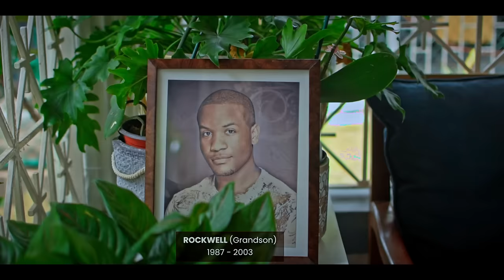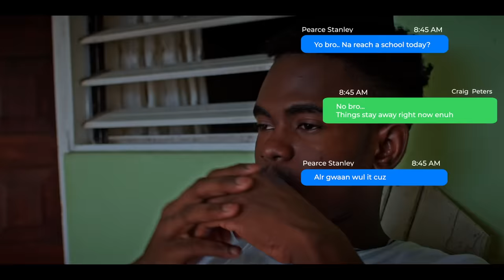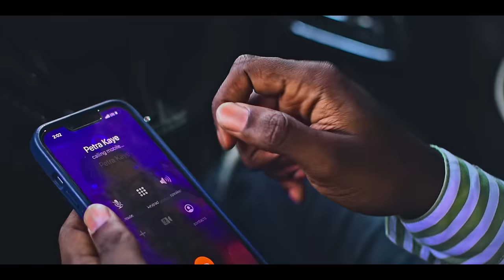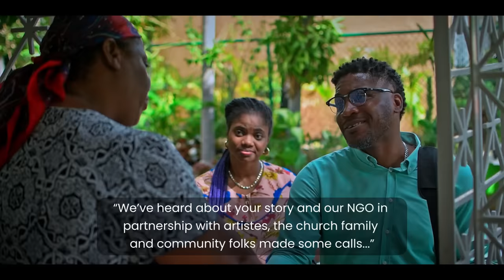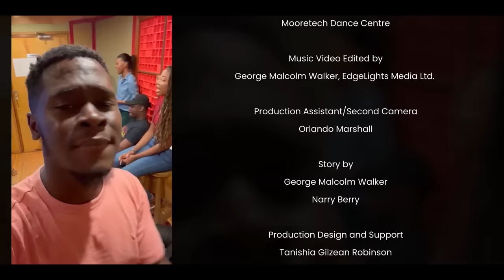Oshane Mais feat. Petra Kaye - Rock Medley (Official Music Video)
"Unless the Lord builds the house, those who build it labor in vain. Unless the Lord watches over the city, the watchman stays awake in vain." Psalms 127:1

Music Production
Executive Producer: Oshane Mais
Producer/Mixing/Keys: Brinton Haughton
Drums: Kamar Danx Forrest
Bass: Travis French
Guitars: Levoy Paul

Supporting Vocals: Jovane Blagrove, Victoria Taffe, Trecian Smith-Bryan, Jhenelle Grant and Danielle Grant
BGVS Arranged by Alex Soulz

Mastering Engineer: Jay-Vis McIntosh (@pioneermusicja)
Recording Studios: Pure Fame Reggae Ltd and Allmighty Studios

Video Production
Edgelights Media Ltd.
Director/Main Videographer: George Malcolm Walker of Edgelights Media
Assistant Videographer: Orlando Marshall
Story By: George Malcolm Walker and Narry Berry

Special thanks to the Cast: Janet Walters and Tanisha Gilzean-Robinson and others. Also, Dwight Moore and the dancers from Moore Tech.

Photo: TekMiPicha
Artwork: CoverArt Ja
MUA: Jermaine Palmer (@jpalmua)